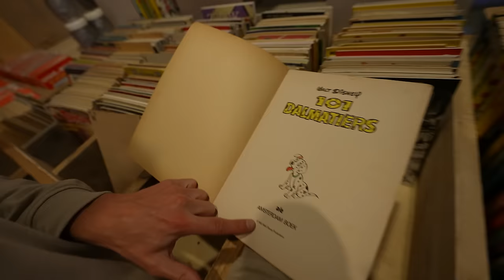FAMILIEDAG KNOL LOOPT UIT DE HAND 😂 #3325